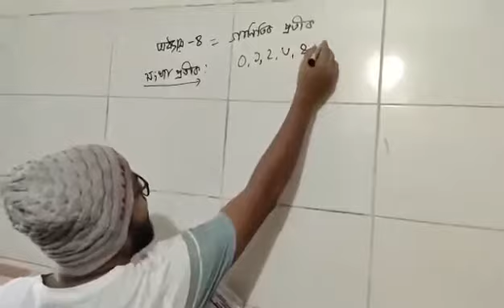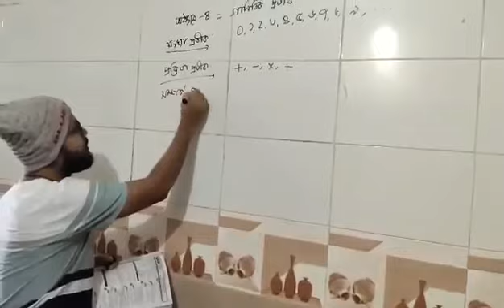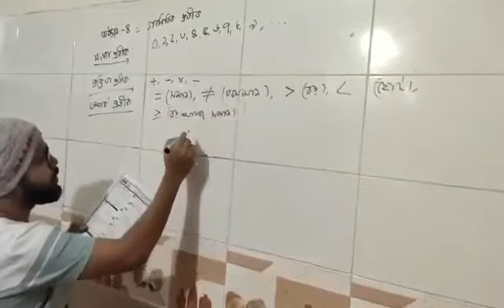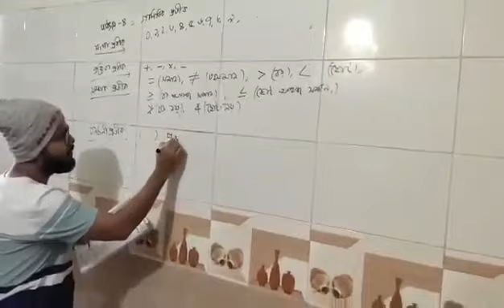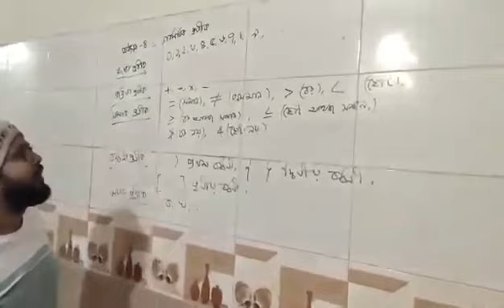Class : 5 ,chapter 4 , part 1. Ganitik protik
Hello I am Md. Rashed . Teacher of Ahmed Bawany Academy School and College . Keep studying hard everyone.